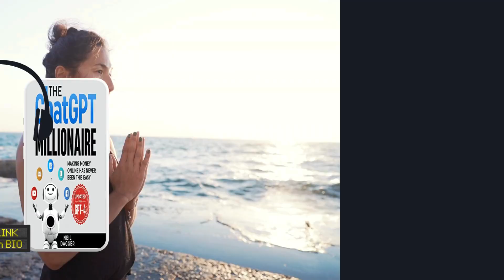The ChatGPT Millionaire by Neil Dagger AudioBook Summary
YOU WILL BE DIRECTED TO AMAZON.COM

YOU WILL BE DIRECTED TO AMAZON.CO.UK

ABOUT THE AUDIOBOOK SUMMARY WC | The ChatGPT Millionaire: Making Money Online Has Never Been This Easy (Updated for GPT-4) BY NEIL DAGGER

ChatGPT is going to forever change how we use the internet. We currently live in a world where businesses are paying hundreds of dollars to people for writing engaging articles and blogs, and thousands of dollars per month for social media marketing and SEO. Now using ChatGPT, anyone including you can do this really well - even if you have no experience in this! Most businesses are not aware of or are not using this right now - which is where you can come in and undercut existing providers while doing almost zero work - and I will show you how step-by-step - with instructions you can copy and paste. This market may become saturated a year from now - but this is the right time to start!

🔔SHARE THE VIDEO TO CONTINUE GROWING AND BE ABLE TO REACH MORE PEOPLE.❤

COPYRIGHT: This audio fragment has been obtained legally and without violating any copyright by the channel. This fragment can be accessed from the Amazon.com page where the audiobook mentioned in this video is offered, as well as the Audible program of which (I am part of the Amazon Affiliate program).

AT @AUDIOLIBROSWC WE ARE CHANGING THE WAY YOU LEARN.